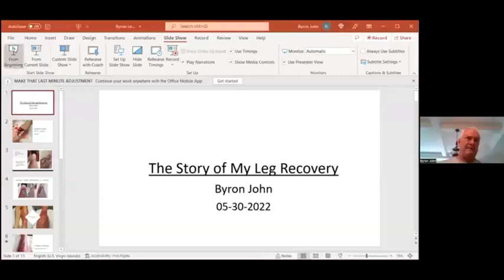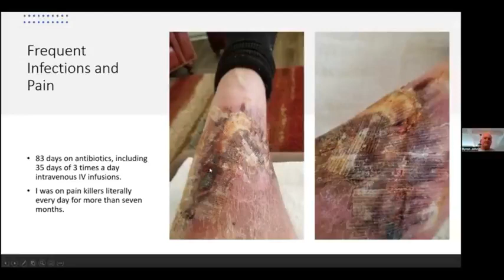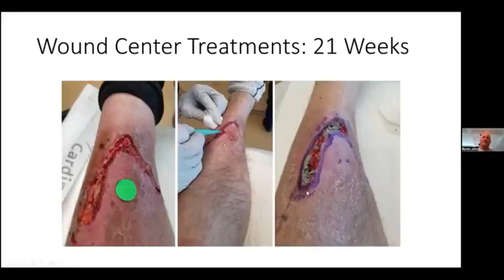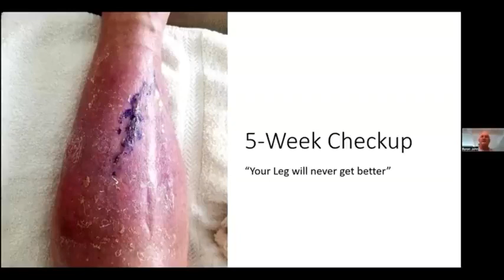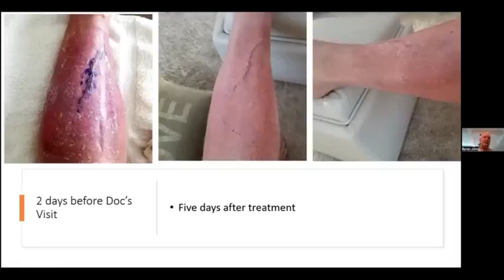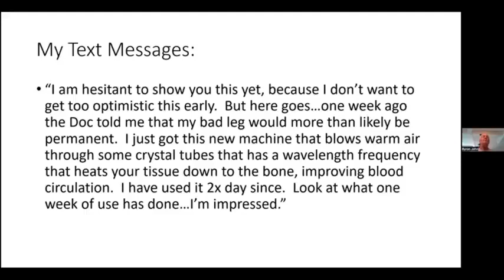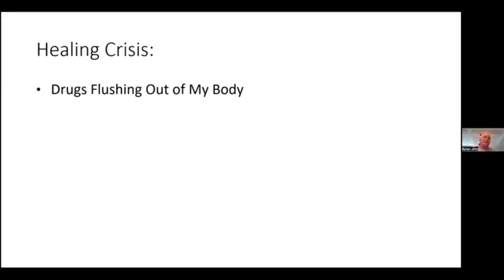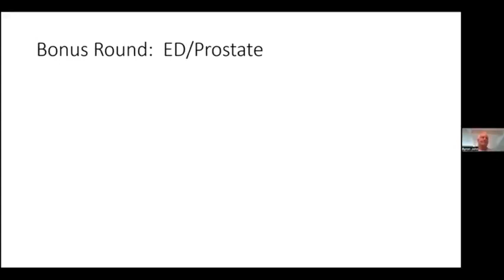TeraHertz leg recovery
Follow me for the TeraHertz "Magic Wand" to your health, wellness and prosperity!

Comment on how to Get A Free Terahertz device on my page.